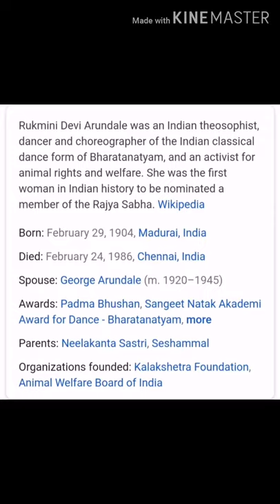BHARATANATYAM THEORY | HISTORY OF BHARATANATYAM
RUKMINI DEVI ARUNDALI